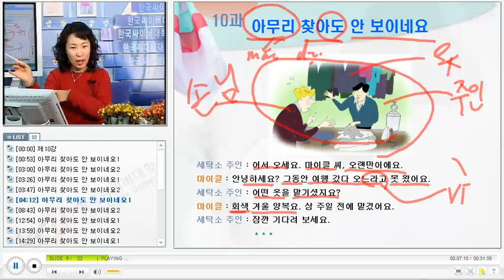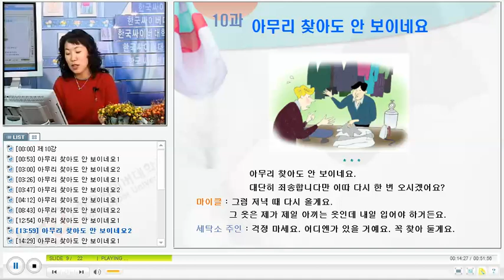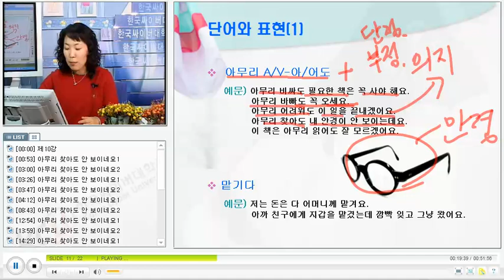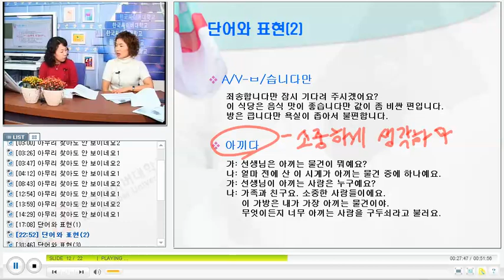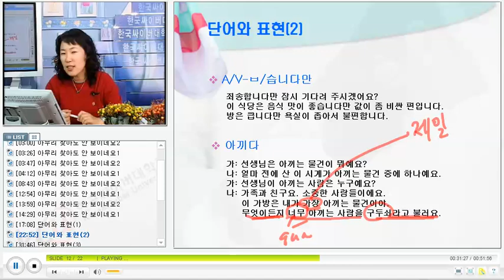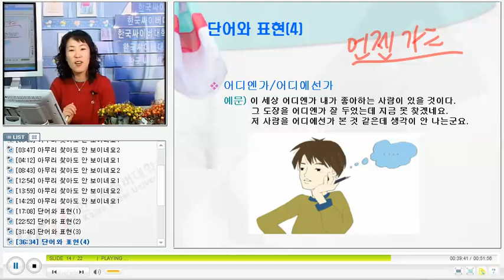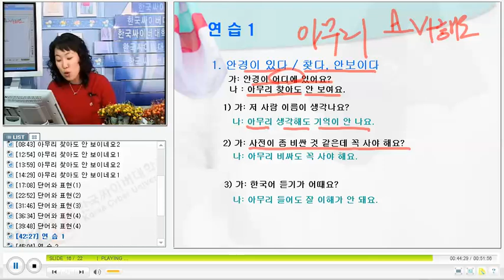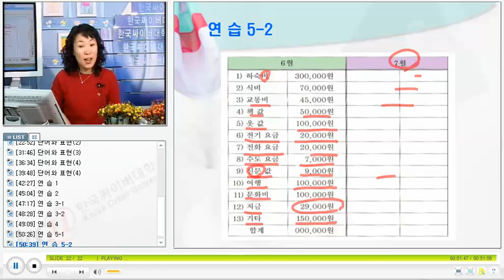베트남 한국어 회화 KCV Practical Korean Conversation for Vietnamese 2110